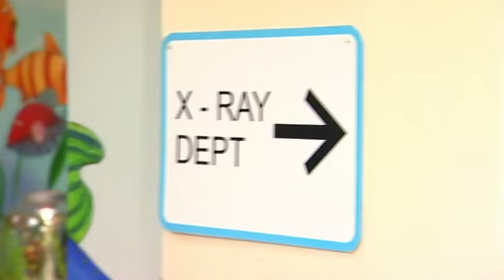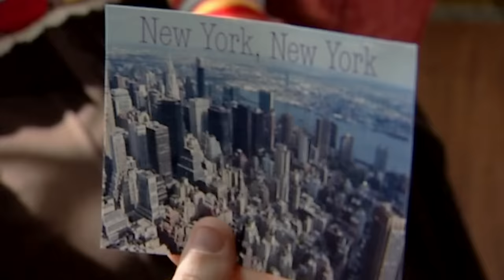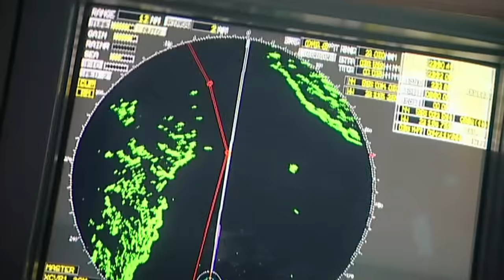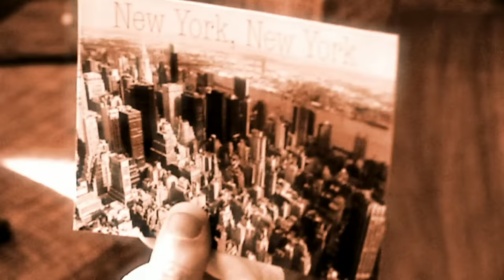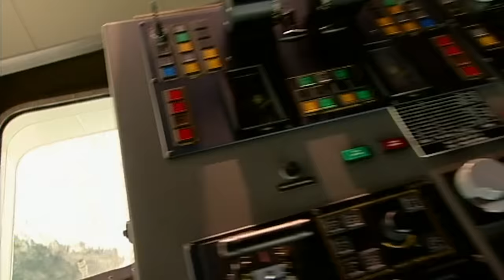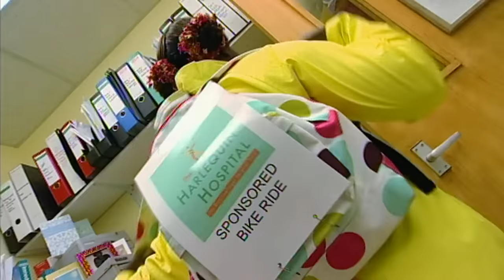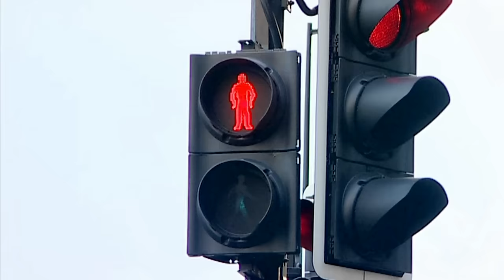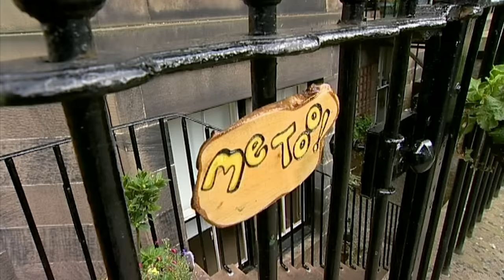Me Too! - Best of Chuck and Louie | Full Episode | TV Show for Kids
A compilation of Chuck and Louie's best moments.